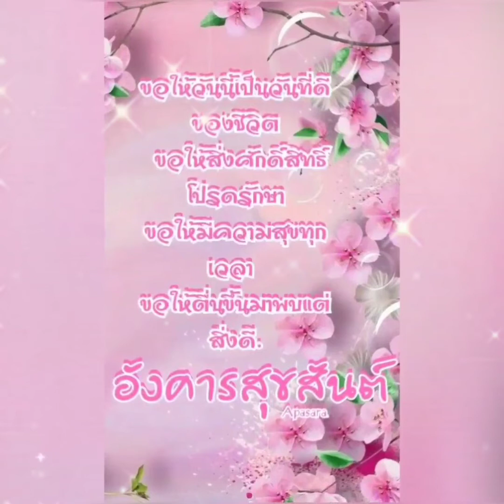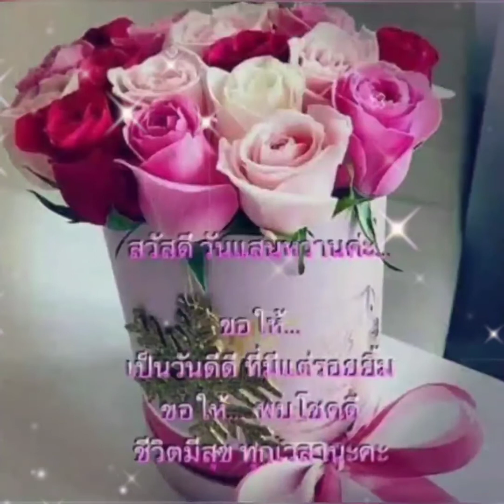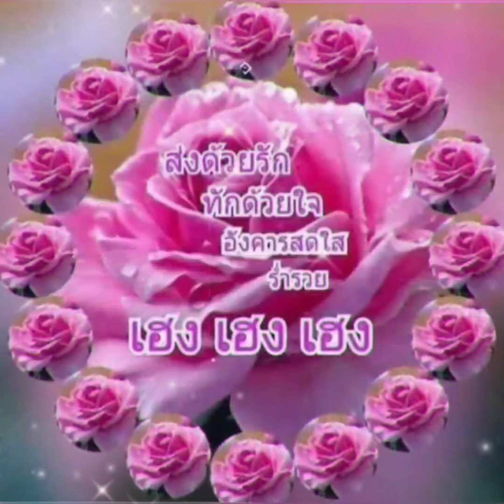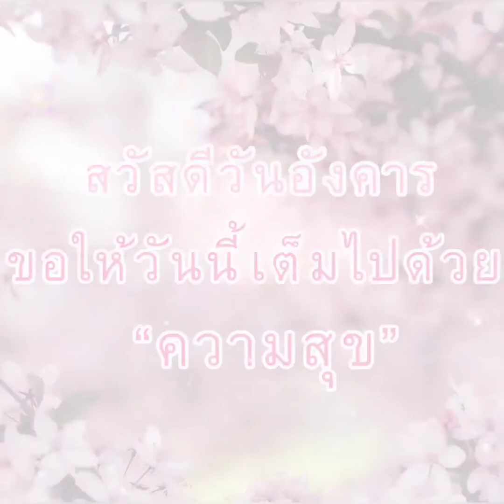สวัสดีวันอังคาร ** เพลินเพลงแมมโบ้ ** สุนทราภรณ์